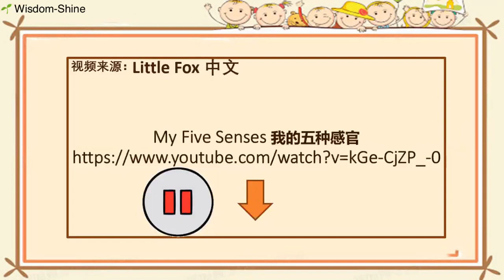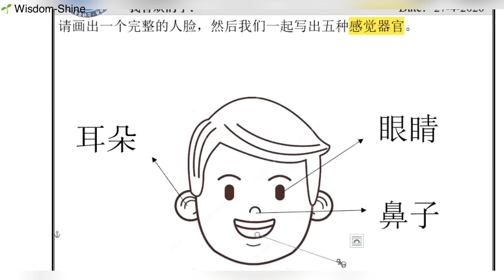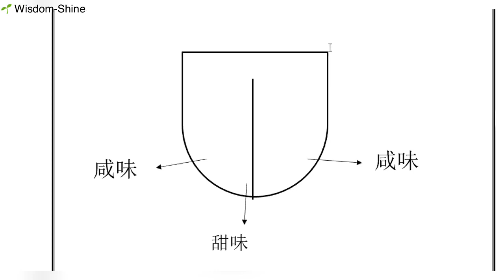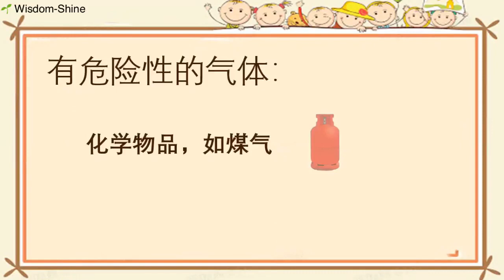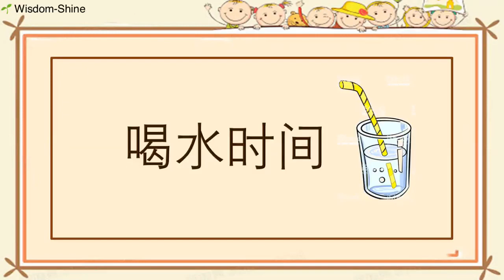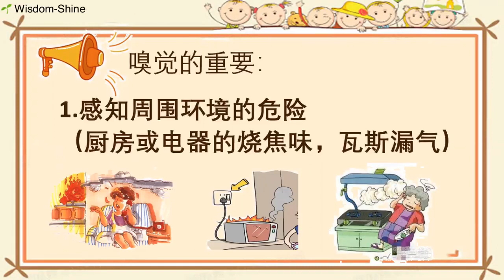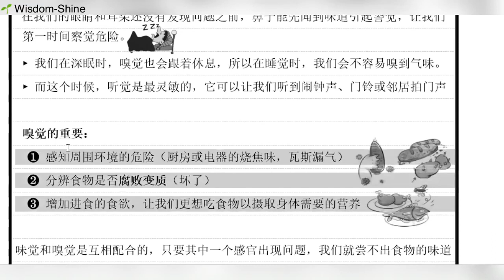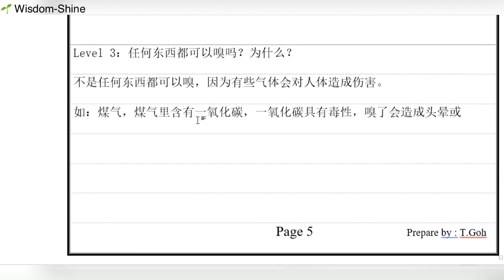智阳1年级“启发”@27/4/2020 科学作业：单元 4 ：人类（嗅觉）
一年级科学：作业pg 3-5

什么是嗅觉？
嗅觉是如何形成的？
嗅觉可以帮助我们嗅到气味吗？
嗅觉可以嗅到什么气味呢？
如果少了嗅觉，我们会发生什么事？

让我们跟着智阳老师 Teacher Goh 一起学习吧 :D

这个影片主要让同学们了解五种感觉器官之中，嗅觉扮演了重要的角色。
嗅觉对于人类或动物而言都非常重要，在我们日常生活中起了很大的作用。

如果少了嗅觉，我们会嗅不到味道，也会让自己处于危险当中。嗅觉对我们很重要，所以我们要好好地保护自己的嗅觉哦。

谢谢大家观看 :)

MCO期间每天都会有精彩的教学在等着你哦！